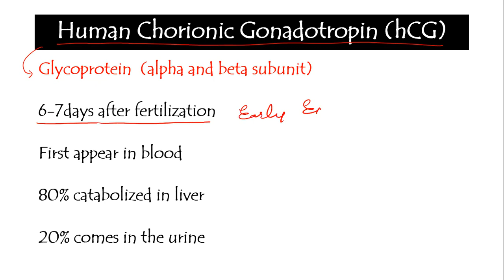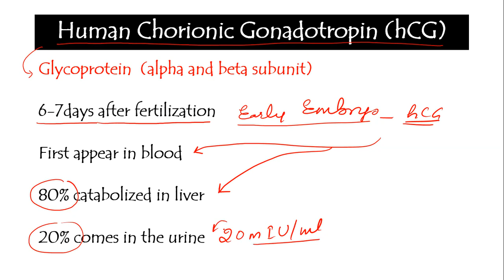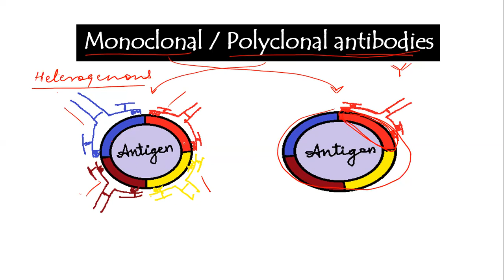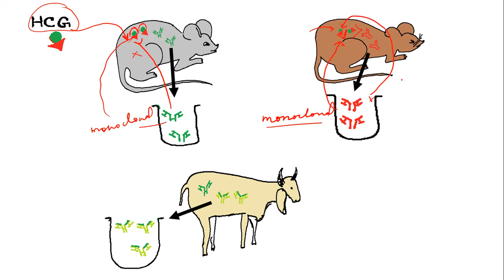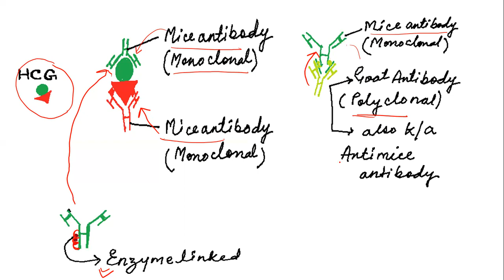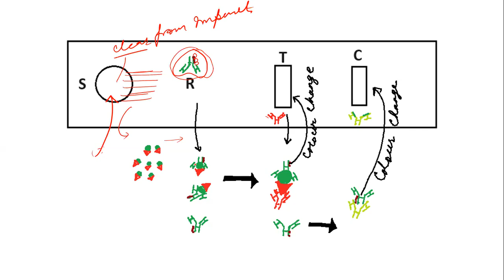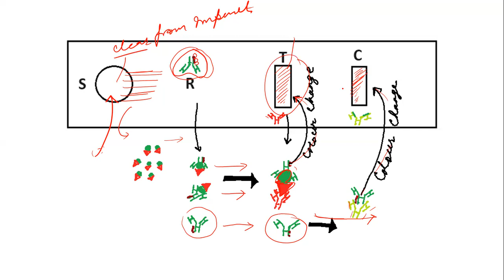Mechanism behind UPT|| How does urine pregnancy test work